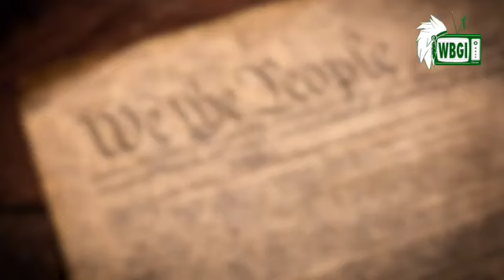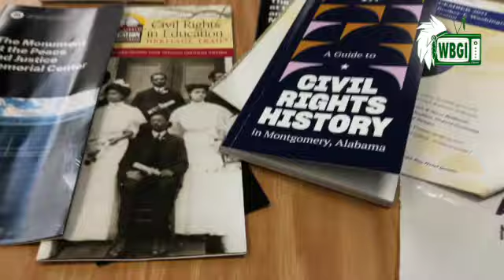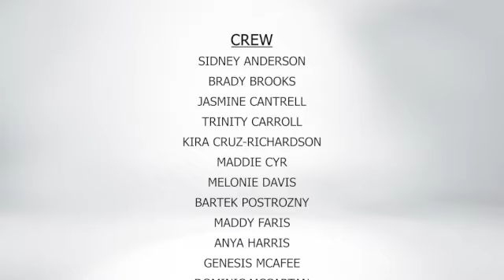Tribal News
In this week’s edition of Tribal News, we hear from students about voting in this historic election, meet our boys' golf team, enjoy a recap of homecoming, and discover more about Cultural Expressions Week!

This WBGI production is part of our CTE Digital Multimedia Foundations Course.